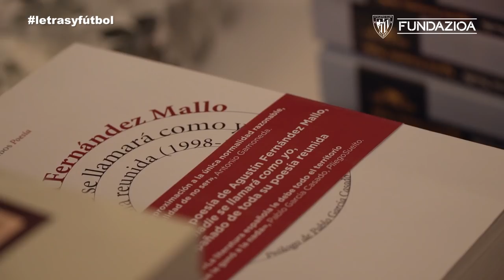Letras y Fútbol I 2016 I Letrak eta Futbola I Resumen